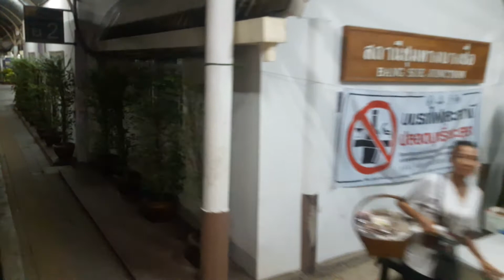รถเร็วขบวนที่107กรุงเทพ-เด่นชัย เข้าสถานีรถไฟชุมทางบางซื่อ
เมื่อวันพฤหัสบดีที่23มีนาคม2560 เวลา2047